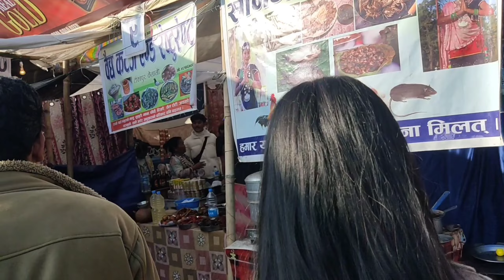haru sanga ramailo#vlog